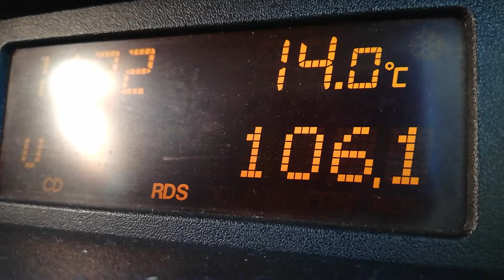106,1 Radio Pogoda Wrocław/Żórawina 231 km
Gorzów Wielkopolski, ul. Sportowa